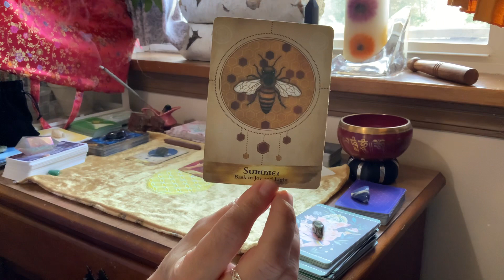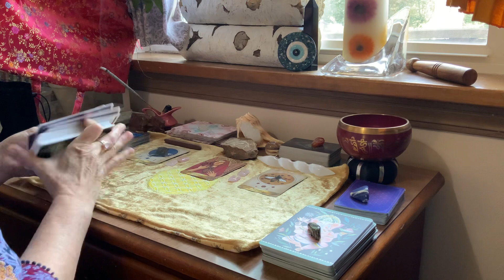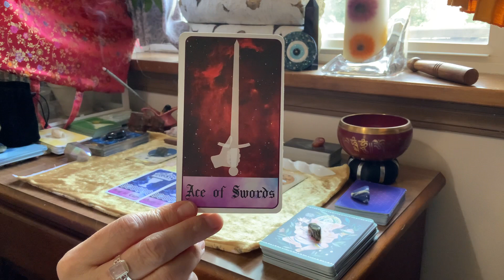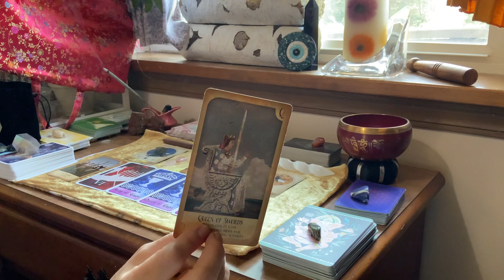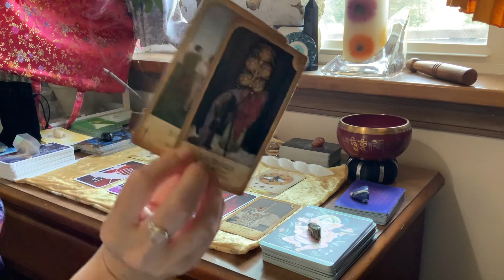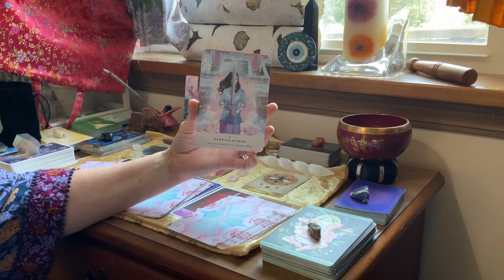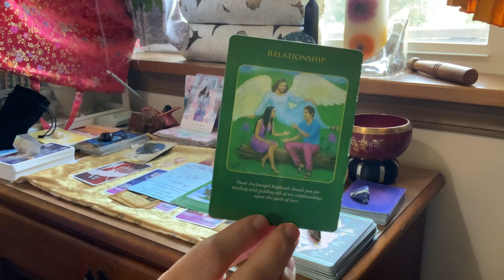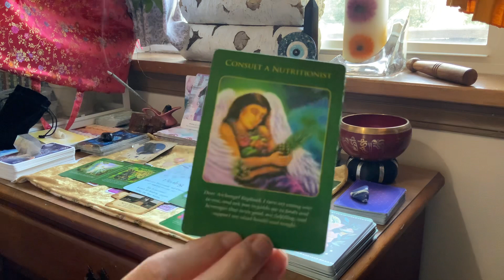LEOs : ‘Stay the Course’ Special rune Reading ✨🙌✨🤍♾🤍leo ☮️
Hello Tribe 🤍♾🤍
🌟Enjoy the addition of Runes to these readings… led by the Divine to add them for ancestral guidance and insights. @abundanceampt
These readings are general and intended to offer blessings to all who view and share.
✨TY for your likes, shares & subscribes ~ getting this info out to the collective ✨❤️💡🤲✨
✨please note that All of us ate accountable and responsible for our own life Decisions … ☮️